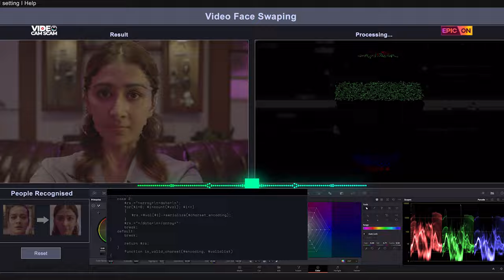Video Cam Scam Characters Promo | Kunj Anand | Farnaz Shetty | Aradhana Sharma | EPIC ON Originals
Darknet ki galiyon mein ghusa hai yeh khel, jahaan secrets hai weapon aur silence hai shield!
Yeh Digital Mystry dekhe kaise badalega cyber crime ka matlab jab yeh teen scamesters honge on screen apni web crime ki skills k saath.
Video Cam Scam is all set to drop the digital crime spree.

3 Days to Go!

EPIC ON by IN10 Media is the go-to platform for entertaining and informative Indian TV shows, short videos, documentaries, Podcasts, Games, LIVE TV, and, across the genres of sports, food, history, mythology, travel, and more.

EPIC ON is available across multiple other partner platforms - Tata Play Binge , Airtel Xstream , Jio Fiber ,BSNL ,WATCHO.